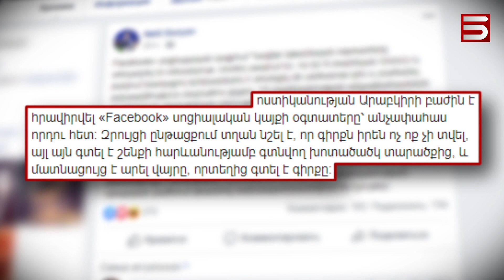«ՕՐԳԱԶՄԻ ՄԱՍԻՆ» ԳԻՐՔԸ ԲԱԺԱՆՈ՞ՒՄ ԵՆ, ԹԵ՞ ԳՏՆՈՒՄ